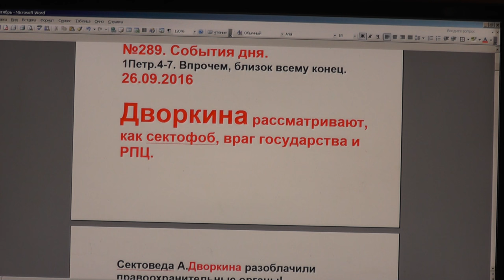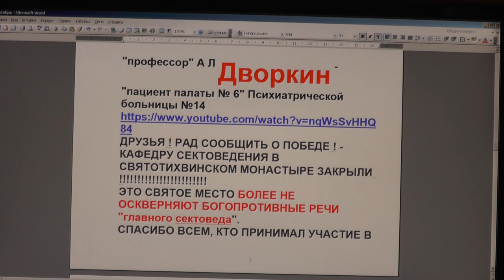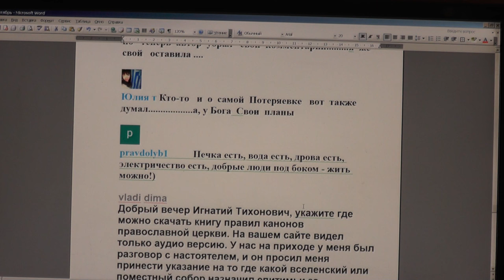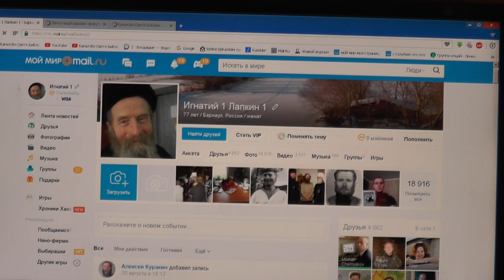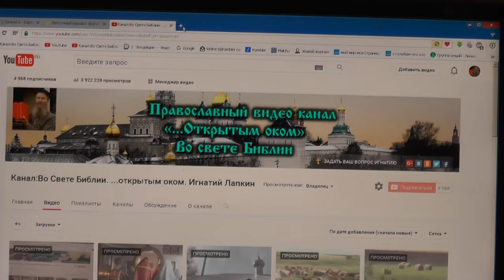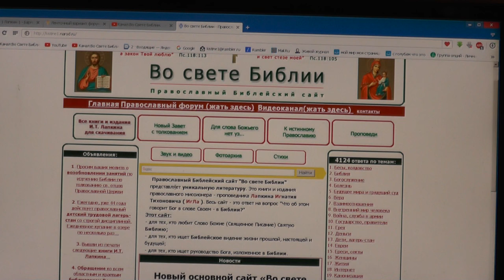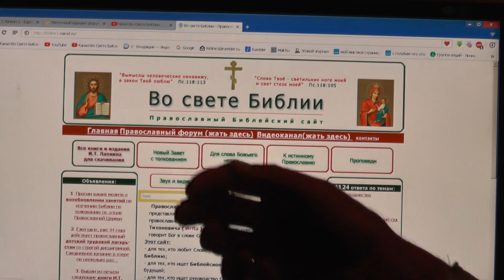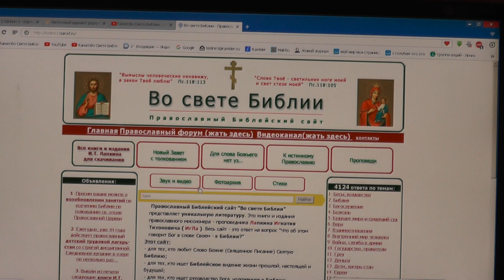№289. События дня. 1Петр.4:7. Впрочем, близок всему конец. 26. 09. 2016